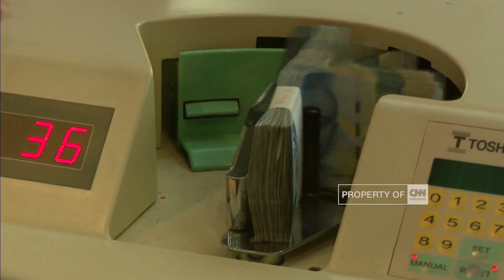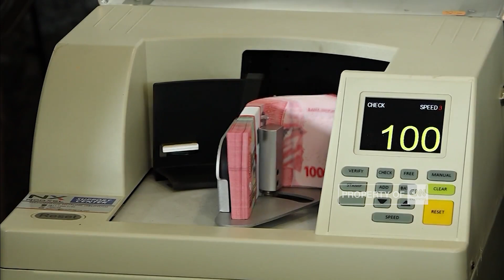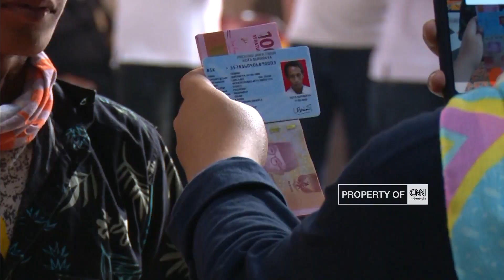Pertumbuhan Ekonomi Indonesia Diprediksi Melambat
Dinamika geopolitik dan ekonomi global sepanjang tahun 2023 membawa pengaruh besar pertumbuhan ekonomi dalam negeri. Lalu bagaimana proyeksi pertumbuhan ekonomi Indonesia di tahun 2024? Berikut ulasannya.